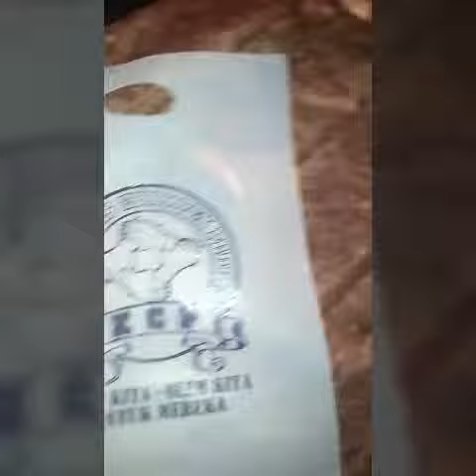Komunitas cikampek peduli. Lagi packing sembako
Komunitas cikampek peduli.

Lagi packing Sembako yang mau dibawa ke daerah banten yg terkena bencana alam.